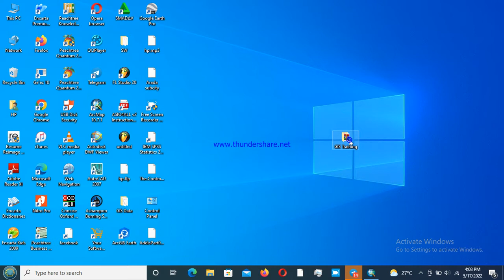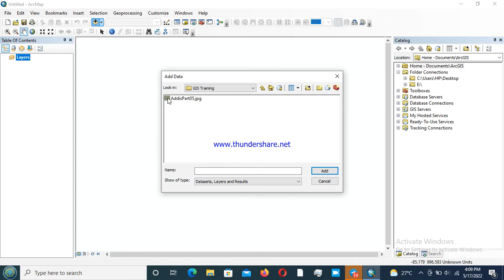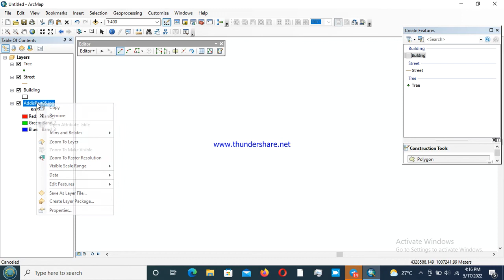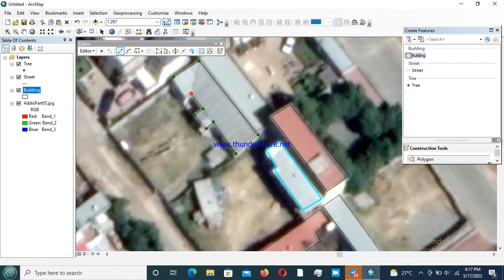Digitizing satellite image, create field and add attributes data on ArcMap.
Basics of ArcGIS, Digitizing satellite image on ArcMap.